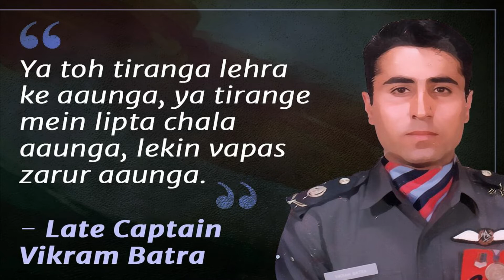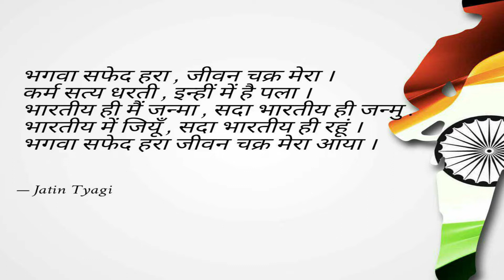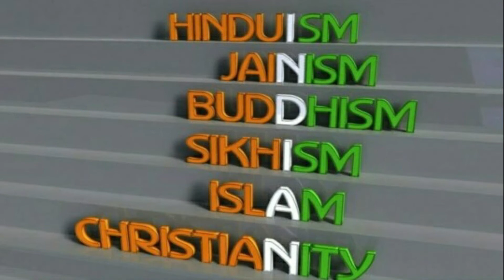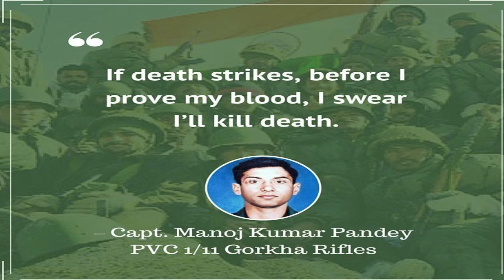Dekho Veer Jawanon Apne Khoon Pe | Kishore Kumar | Patriotic Songs | cover by Prabal Mukherjee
Movie:- Aakraman (1975)
Starcast:- Rakesh Roshan, Rekha, Ashok Kumar, Sanjeev Kumar, Rajesh Khanna
Song:- Dekho Veer Jawanon Apne Khoon Pe Singer(s):- Kishore Kumar

Karaoke Credit:
Hindi Karaoke Songs

Cover Song Credit:
Singer(s):- Prabal Mukherjee
Music Arrangements, Mixing & Mastering:- Tirthendu & Prabal Mukherjee